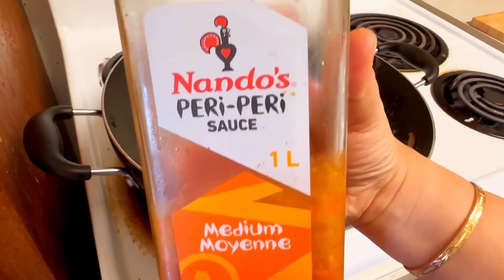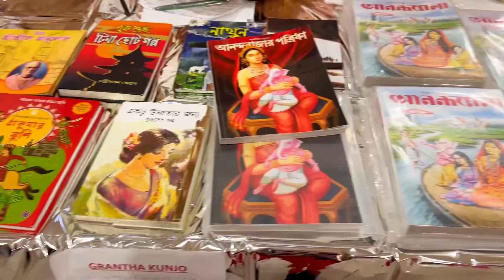কানাডায় পূজোর প্রস্তুতি শুরু,এক ছাদের তলায় বাঙালি খাবার পেলাম,সাথে ছিল অনেক রকম শাড়ি আর গয়নার স্টল